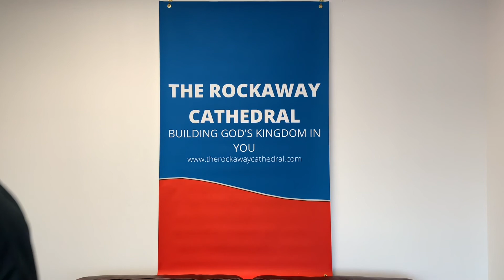Noah’s Ark Part I- Faith